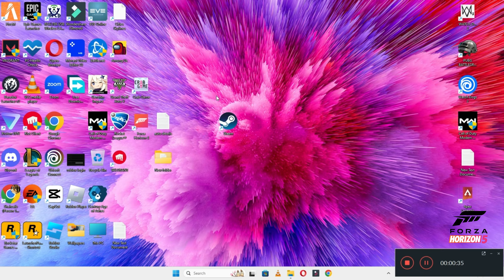How to FIX Forza Horizon 5 Connection / Server Error Issue (2023)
0:18 Forza Horizon 5 connection server issue Fixed